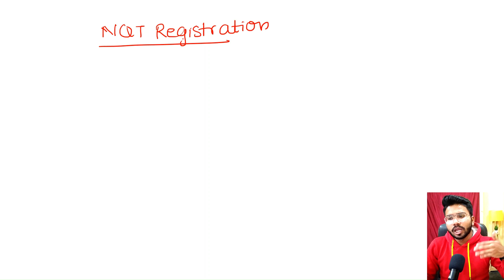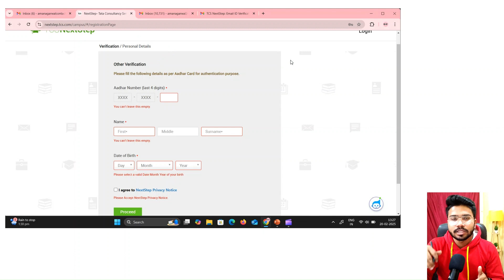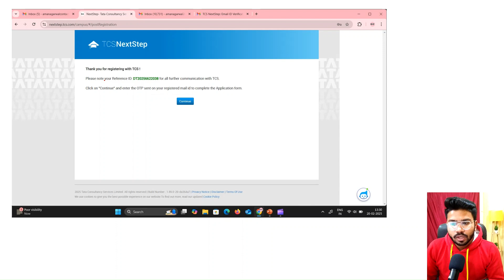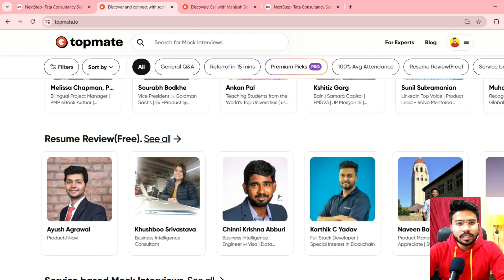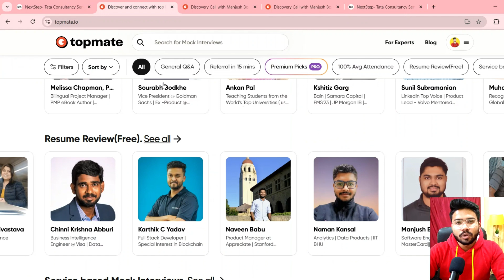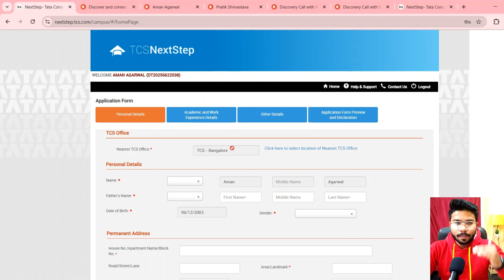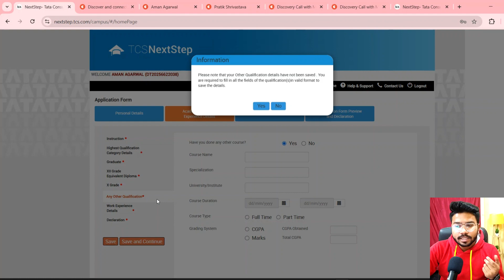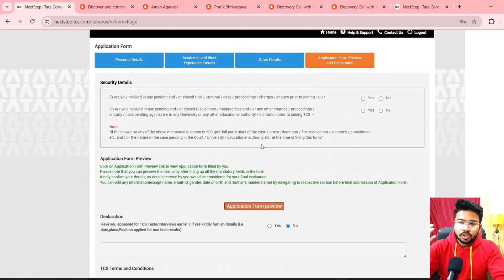TCS Free NQT 2025 Hiring | TCS NextStep Registration Process 2025 | TCS NQT Form Filling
Hello Guys , In this Video I will tell you about the TCS Free NQT Hiring registration process for the 2025 batch.

Queries Solved :-

tcs free nqt for 2025 batch how to apply,
tcs free nqt for 2025 batch for btech,
tcs nextstep registration 2025
tcs nqt off campus registration process 2025
tcs 2025 hiring
tcs nqt registration process 2025 batch
infosys hackwithinfy 2025 registration process
tcs nqt 2025 free registration
tcs 2025 hiring
tcs next step par registration kaise kare
tcs nqt registration process 2024
tcs next step registration
tcs ninja to digital upgrade exam preparation
tcs recruitment 2022 for freshers registration
tcs recruitment 2024 for freshers registration
tcs ninja to digital preparation
tcs ninja to digital upgrade exam questions
career advice
publicis sapient jumpstart contest
jumpstart contest
hiring process
placement preparation
offcampus placement preparation
tcs latest recruitment 2023
technical and hr interview questions
mock interview for engineering students
mock interview for campus placement
job opportunities 2023 india
mock interview for placement
jobs for freshers in india 2023
knowledge gate mock interview
mock job interview for college students
tcs latest hiring update
tcs nqt free registration 2025
tcs nqt 2025 batch hiring
tcs 2025 hiring
tcs nqt 2025 interview preparation
tcs nqt 2025 coding questions
tcs free nqt registration process 2025
tcs nqt 2025 result date
tcs nqt registration process 2025
tcs ninja registration process